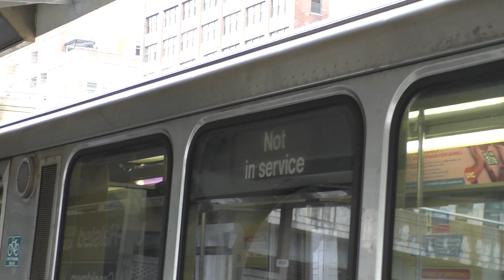birthday dinner at au cheval | chicago vlog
Sorry we missed your call!

May 9th, 2024: Still high from the surprise engagement, we jetsetted off to Chicago to check out what all the hullabaloo was about. To keep our celebrations going, we decided to treat ourselves to "the best burger" in Chicago at Au Cheval for our first night! After a bit of a wait in the bar next door, we realized why this burger deserves it's title. Highly recommend going to Au Cheval in NYC if you can't make it out to Chicago!

Love,
Chrector

Christine: @christine.com_
Hector: @edie.wyse